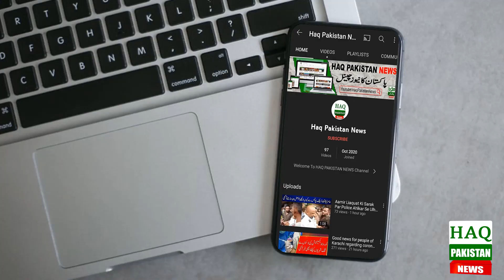Breaking News: How did the bus from Karachi catch fire? | Karachi Bus Accident | latest news updates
Topics Cover In this Video:
karachi highway today news
karachi highway restaurant
karachi highway car status
highway
Breaking news
latest news Pakistan
today news
Pakistan news today
Karachi
accident
bus accident
bus accident 2023
bus accident video
khanewal bus accident
bus accident in pakistan
bus troller accident
faisal movers bus accident
Breaking News: Terrible passenger bus accident
injured as passenger bus catches fire near Pindi Bhattian